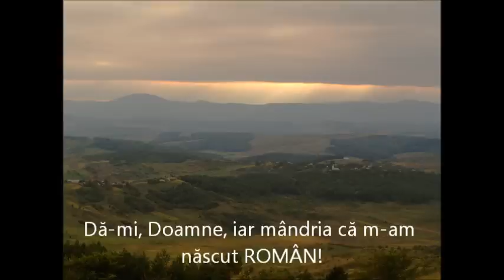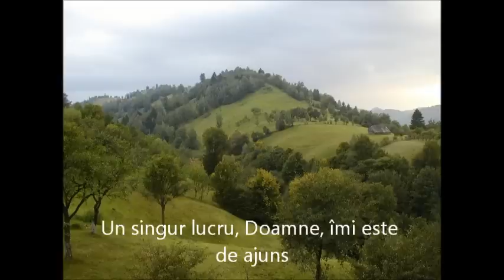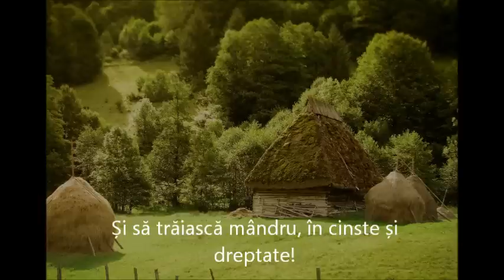DOAMNE, BINECUVÂNTEAZĂ ROMÂNIA ŞI PE ROMÂNI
Iubire de țară și gânduri de bine pentru viitorul românilor.